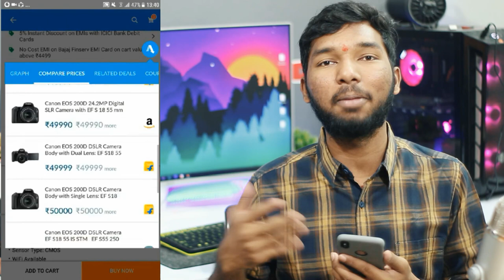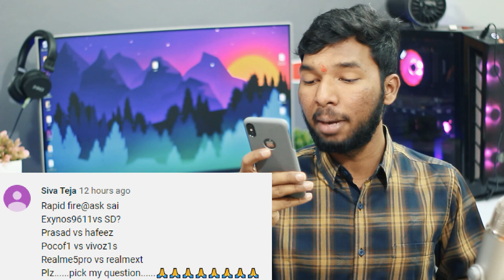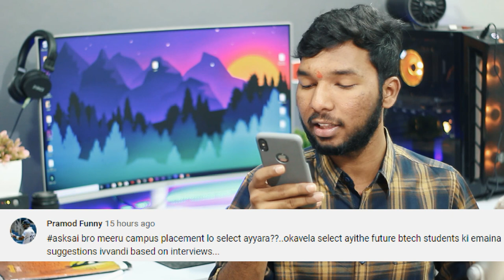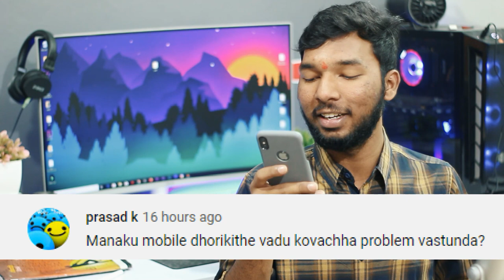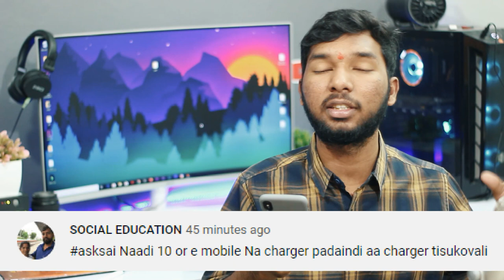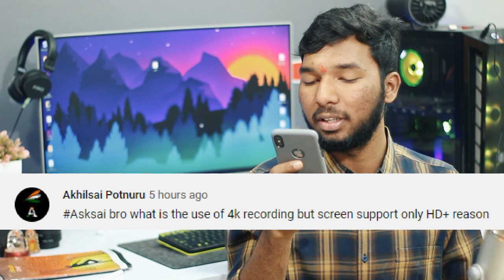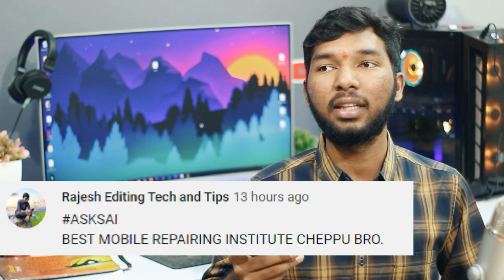Realme New FlagShip launch, Redmi Note 8 & 8 pro India Launch Date , Diwali offers coming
Redmi note 8 & 8 pro India Launch Date , Diwali offers coming